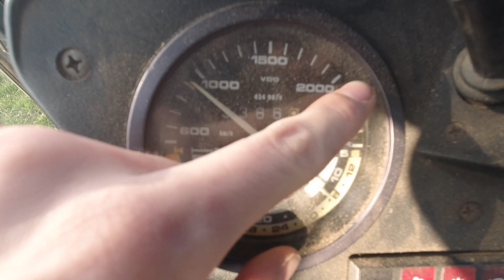Silo vast! Kunstmest strooien met Deutz fahr dx 4.31 - Farmvolg #4